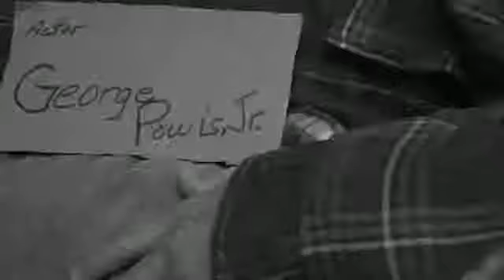A Recurring Dream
This movie short was a college assignment and complete in four days.

Written & Directed by: Mike Wadas

The actor was: George Powis Jr.